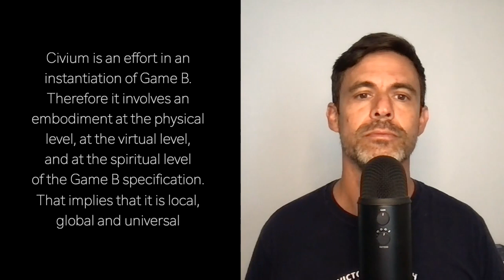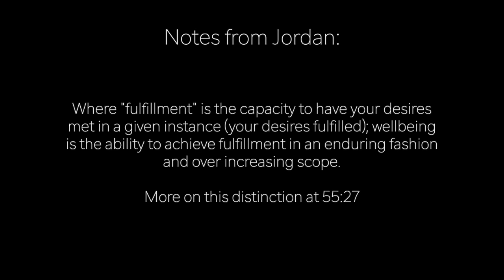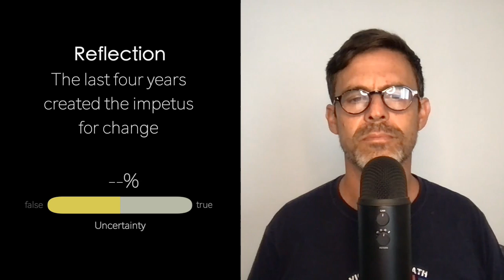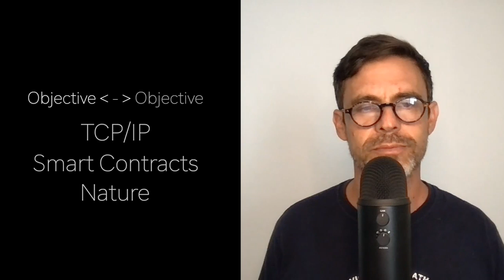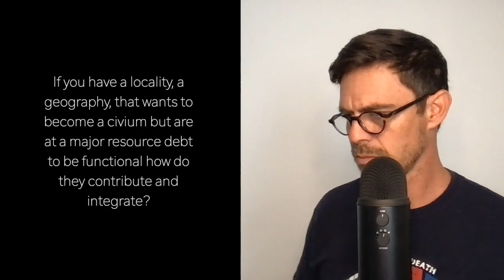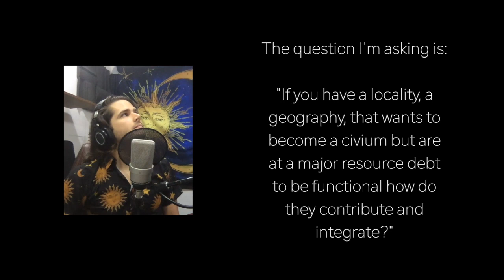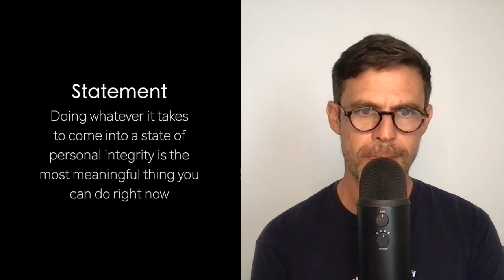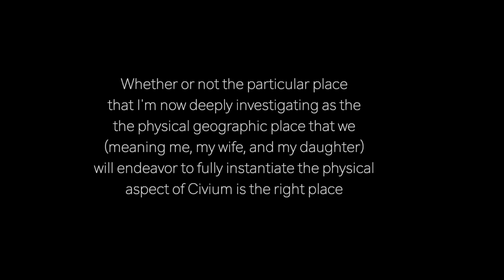Jordan Hall on Civium / Listener John Ash Ep. 2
Listener John Ash
Episode 2
Speaker: Jordan Hall
Subject: Civium
Original Conversation Date: 06/30/2021

00:00:00 Intro
00:00:37 Definitions
00:05:02 FourThought Survey
00:06:20 Statements
00:11:03 Predictions
00:14:33 Reflections
00:17:41 Freeflow Response
00:17:51 Relating to Civium
00:23:01 Second Order Effects from Civium
00:26:40 Trusting Civium Developers
00:40:29 Consenting to Civium
00:44:09 Civium and the Disabled
00:46:44 Sacrifice Zones and Civium
00:48:15 Civium and the Sacred
00:49:50 Civium and Resource Distribution
00:55:26 Civium's Optimization Signal
01:02:47 Intergenerational Civium
01:12:33 Scaling Civium Past Dunbar's Number
01:21:37 Active FourThought
01:23:37 Jordan's Statement
01:25:02 Jordan's Prediction
01:27:06 Jordan's Reflection
01:29:07 Jordan's Question